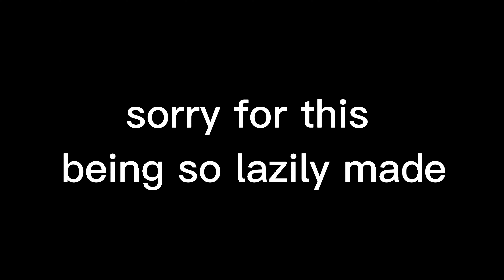taste of my brain meme ||nightmare sans || lazy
this is my au please respect that